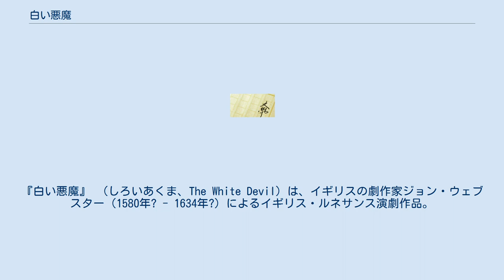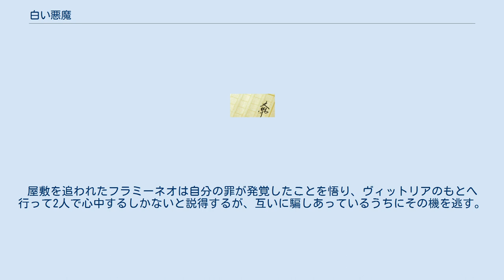白い悪魔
ウエスト・エンド演劇作品
『白い悪魔』 （しろいあくま、The White Devil）は、イギリスの劇作家ジョン・ウェブスター（1580年? - 1634年?）によるイギリス・ルネサンス演劇作品。
 1612年初頭にアン女王一座のレパートリーとして執筆された。
同劇団によってレッド・ブル・シアターで行なわれた初演は興行的に大失敗であったが、ウェブスター自身は冬の最中に知性や感受性の乏しい観客の前で上演したのが悪かったとこぼしている。
たしかに複雑で洗練され諷刺に満ちたこの復讐劇は、単純で楽天的な戯曲ばかりを上演していたこの劇団の演目としてはそぐわないものであった。
1630年にコックピット・シアターでヘンリエッタ女王一座によって再演されたときには成功を収め、翌1631年には再版が刊行された。
 この作品のストーリーは、執筆より30年ほど前となる1585年12月22日にイタリアのパドヴァで起きたヴィットリア・アッコランボーニ殺害事件にもとづいて構想されている。
ウェブスターはこのイタリアの道徳的腐敗を象徴する事件を題材とすることにより、同時代のイギリス、とりわけ宮廷の政治的・倫理的退廃を描き出そうという意図を抱いていた。
『白い悪魔』という題名は、同時代によく知られていた「白い悪魔は、黒いやつよりなお悪い」という諺を引用したものである。
戯曲全体は、自分自身を潔白で純粋な善人と称する人の自己認識と、現実の人となりとがいかにかけ離れているかということをテーマとしている。
 ロドヴィーコ伯爵は放蕩と殺人の咎でローマから追放されていた。
伯爵の友人はその判決が撤回されるよう働きかけると約束する。
そのころブラキアーノ公爵は、身分は高いが貧しいヴェニスの家庭に生れた娼婦ヴィットリアに対して激しい愛情を抱いていたが、二人ともすでに結婚している身であった。
ヴィットリアの兄でブラキアーノ公爵の秘書でもあるフラミーネオは、自分の立身出世のために妹と公爵を結びつけようと画策していたが、この計画はブラキアーノ公爵の妻イザベラが兄と枢機卿にともなわれて到着したことによって失敗する。
イザベラたちはブラキアーノ公爵が浮気をしているという噂を聞きつけて憤慨し、公爵に問い質そうとするが、それよりも早く公爵とフラミーネオはヴィットリアの夫とイザベラを亡き者にするための策を張りめぐらせていた。
 ヴィットリアは容疑者となり、具体的な証拠は何ひとつなかったにもかかわらず有罪判決を受け、枢機卿によって改悛した娼婦のための修道院へ入れられる。
一方、フラミーネオは狂気を装うことで嫌疑をまぬがれた。
ロドヴィーコ伯爵は追放処分を解かれ、ローマへ帰還した。
イザベラにひそかな思いを寄せていたロドヴィーコ伯爵は恨みを晴らすことを誓い、イザベラの兄フランシスコも復讐を企てる。
ロドヴィーコはヴィットリアに宛てた恋文を書き送り、ブラキアーノの目に入れさせる。
これを読んだブラキアーノは嫉妬にかられ、ヴィットリアと駆け落ちしようとする。
そのころヴィットリアを修道院送りにした枢機卿は法王に選出され、最初の仕事としてヴィットリアとブラキアーノ公爵を破門した。
 結婚してパドヴァに居を構えたヴィットリアのブラキアーノ公爵のもとへ、3人の謎めいた訪問者が公爵に仕えるためにやってくる。
これはムーア人に変装したフランシスコと、カプチン修道会士に変装したロドヴィーコとガスパーロ（ヴィットリアの元夫）であり、いずれも復讐のために2人を追ってきたのである。
手始めに3人はブラキアーノ公爵を毒殺し、絶命間際の公爵に正体を明かした。
ヴィットリアに仕えるムーア人のメイドは、フランシスコの変装を見て同郷の人物と勘違いして恋に落ち、イザベラたちの殺害にフラミーネオが関わっていることを打ち明ける。
屋敷を追われたフラミーネオは自分の罪が発覚したことを悟り、ヴィットリアのもとへ行って2人で心中するしかないと説得するが、互いに騙しあっているうちにその機を逃す。
ロドヴィーコとガスパーロは2人を殺して復讐劇を終える。